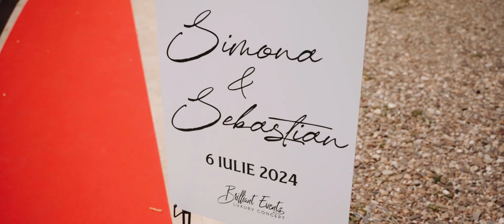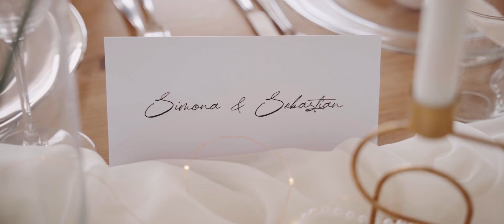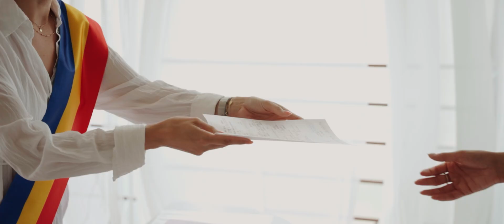Simona & Sebastian - Wedding Ceremony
Forever